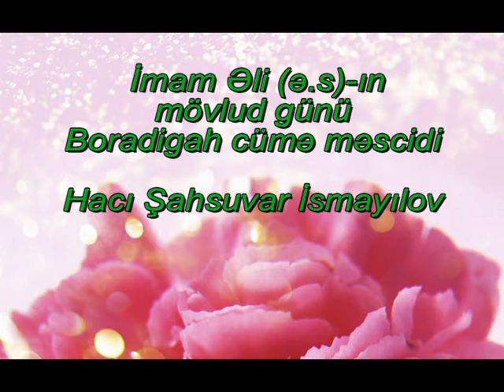Hacı Şahsuvar İsmayılov İmam Əlinin movludu Boradigah Məscidi 2016